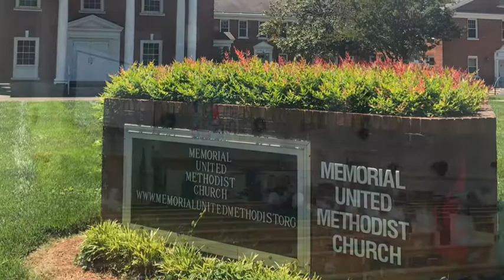December 5, 2021